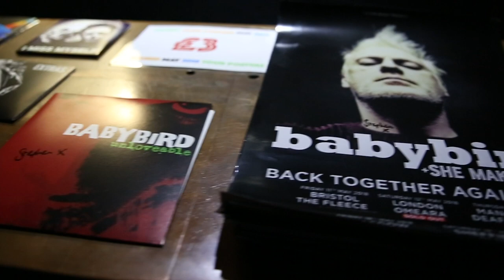babybird trailer 2018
Live video Sheffield 2018